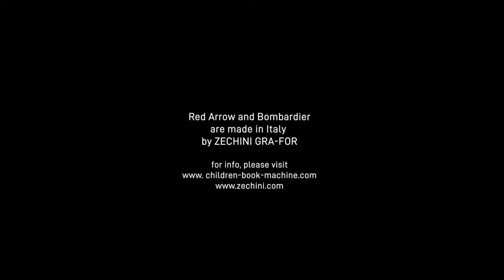Children's Board Book Production with Dot Gluing machine, kid puzzle board book glue binding machine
Children's Board Book Production with Dot Gluing machine, kid puzzle board book glue binding machine. Animated Children's Books, Interactive Books